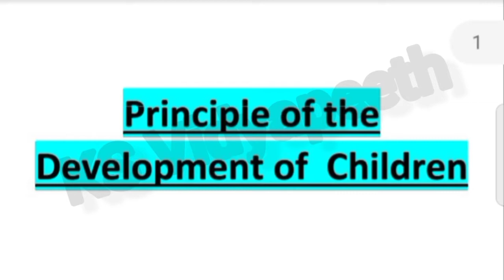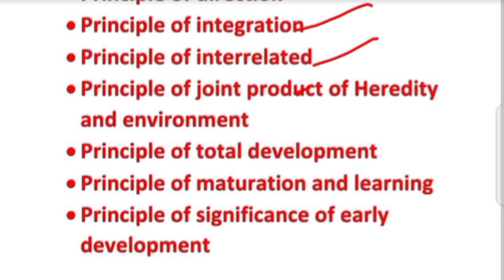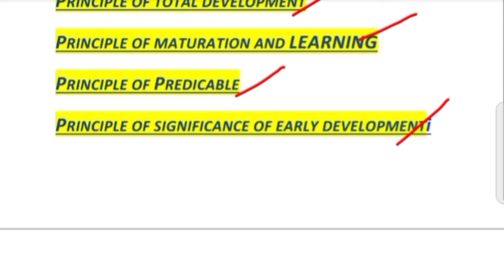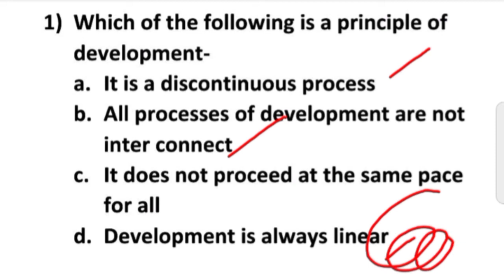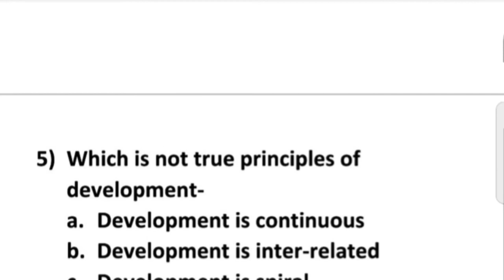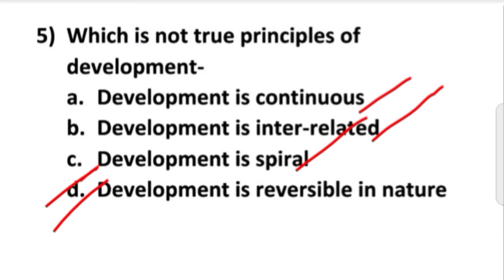Principle of the development of children///HP-TET///CTET//TGT commission//